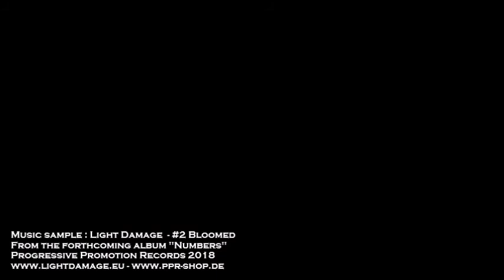LD - # - Teaser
Numbers - new Light Damage album - release 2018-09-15 - preorders available now (Progressive Promotion Records & Light Damage website).

Release Party 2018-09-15 @ L'Entrepôt - Arlon - Belgium